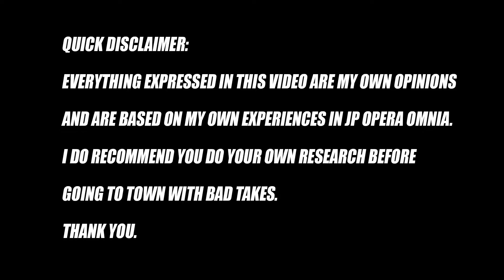DFFOO - Character Stuffs (Braska vs Lunafreya)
I was actually bored so I made this. Hope you enjoy it, at least.

Dunno if I’ll make more of these in the future, let me know if you want more in the comments below!